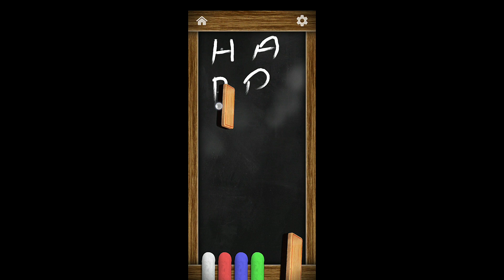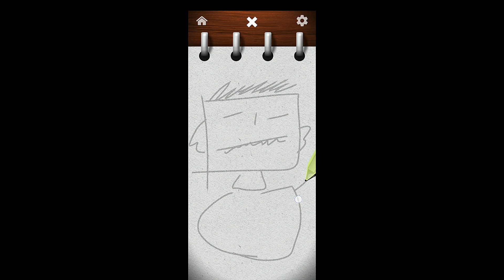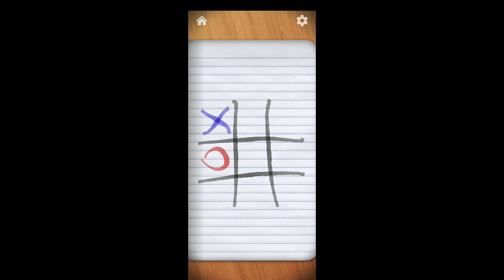Best way to reduce stress | Antistress toys